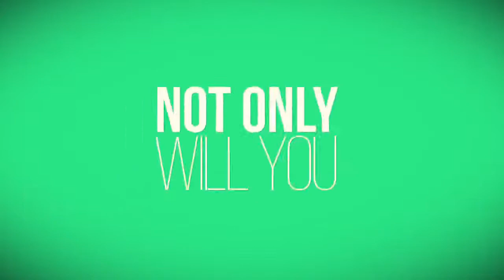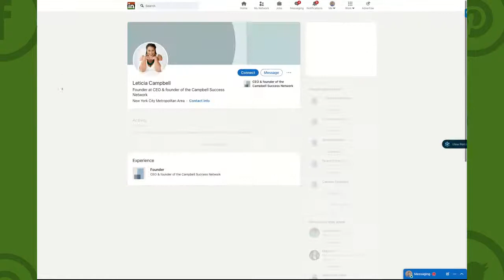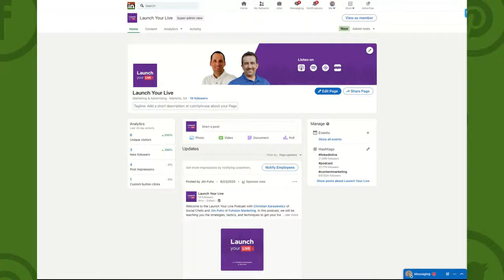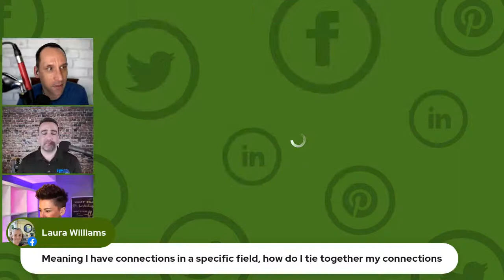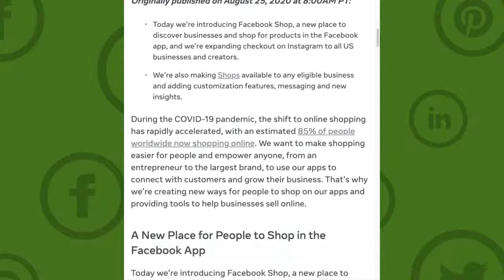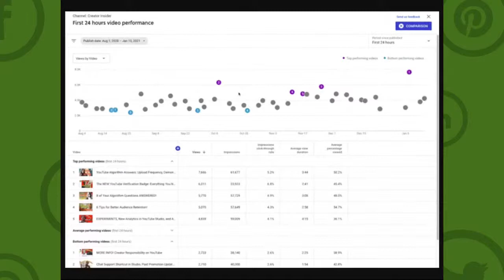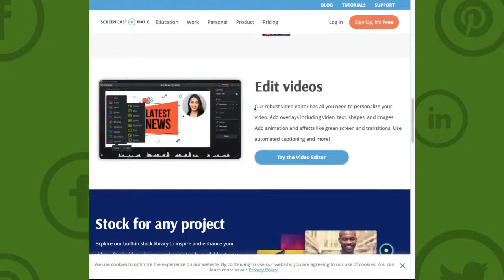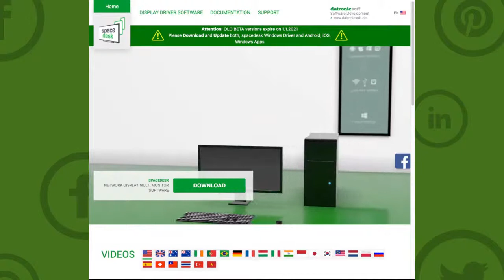Facebook Shops Expand to More Countries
This week on episode 280 of the social media marketing talk show, SocialChatter, learn about the latest breaking social media news from this past week, including Facebook Shops expanding to the UK and Canada, plus LinkedIn company page updates and more!

This week, we were joined by @Socialchefs, Jim Fuhs, and guest, Melanie Dyann Howe.

00:00 Welcome to our social media marketing talk show, Social Chatter
02:44 Meet Melanie Dyann Howe
06:15 LinkedIn company page updates in 2021
43:08 Facebook Shops expand to the UK and Canada
54:40 YouTube comparative data tool
83:05 End of our social media marketing talk show
Topics and 🛠 Tools and apps:

If you would like to join next week's episode of Social Chatter, the weekly social media marketing talk show, we will be broadcasting live on our Facebook